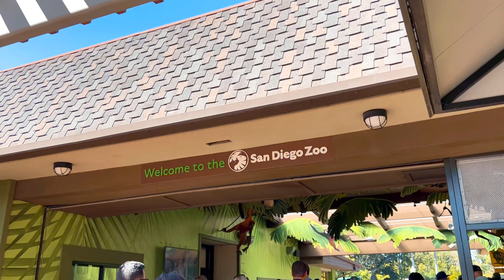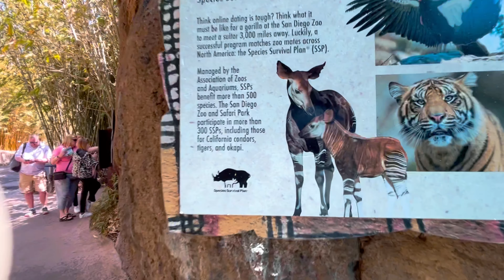Spending the day at the San Diego zoo ￼